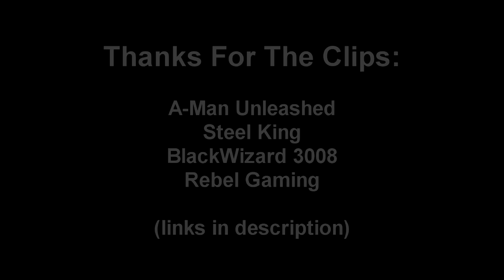Star Wars Battlefront FUNTAGE (Funny Moments Montage) #12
Attention Small YouTubers:  This FREE resource reveals 10+ little-known YouTube Secrets to get more views fast Click Here To Get My FREE 11-Step Cheatsheet That'll Show You Exactly How To Get Thousands Of Views & Subscribers On Your Gaming Channel

I really hope this video makes you laugh!  If this is your first time on my channel I would love to see you more often!

BlackWizard 3008 (Sorry but I can't find your channel BlackWizard.

I do not own the majority of the music/effects used in this video.  I'm am just trying to put a smile on your face!

1. Best Friend
2. Who Farted
3. Empirial March Remix - Goblins From Mars
4. My Best Friend
5. Can Can
7. How Could This Happen To Me
8. Unknown
9.  Harlem Shake
Aunty Jack - Dance Through The MineField
11. Pedro Verses The World
12. We Are The Champions
13. Hellcat

FOLLOW ME ON:

PSN: silkiewhisperer2